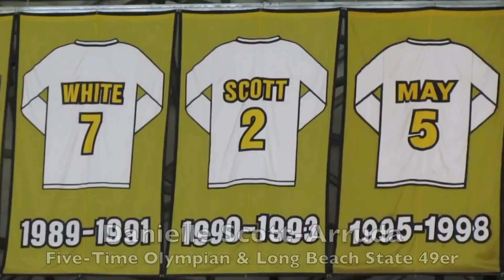Danielle Scott-Arruda - 2016 International Volleyball Hall of Fame Induction Intro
Danielle Scott-Arruda is the only five-time U.S. Olympic Women’s Volleyball team player. She earned back-to-back silver medals in the 2008 Beijing Olympic Games and the 2012 London Olympic Games. Scott, who retired with over 400 international roster appearances, played in her first Olympic Games at age 24 at the 1996 Atlanta Games, followed by the 2000 Sydney Games and the 2004 Athens Games. IVHF​